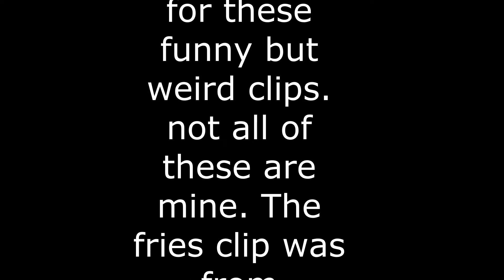funny edit to meatcanyons JUST BEYOND THE GOLDEN ARCHES PT 1!